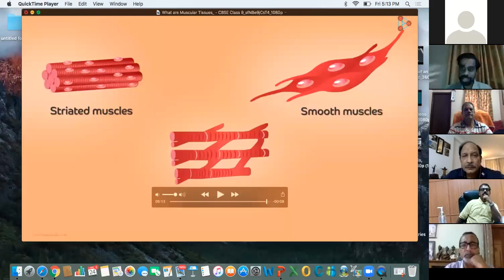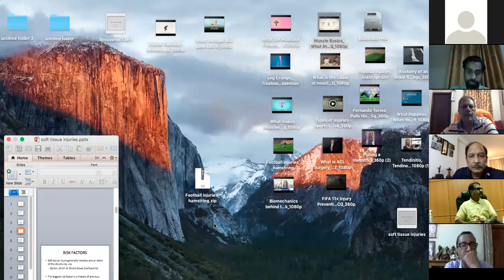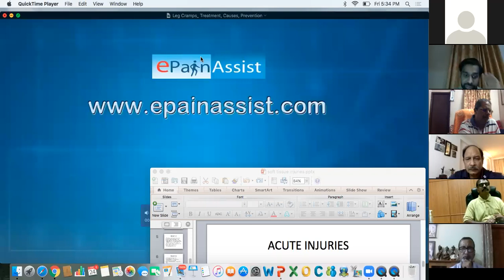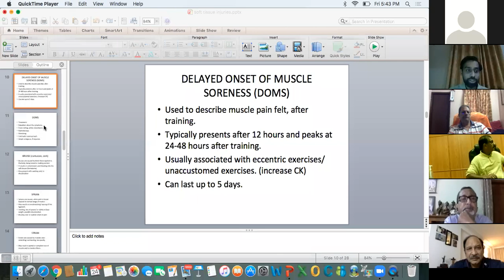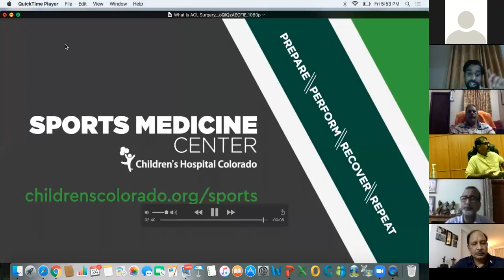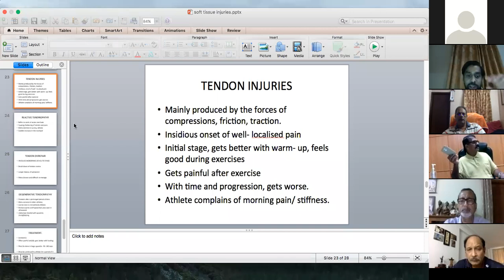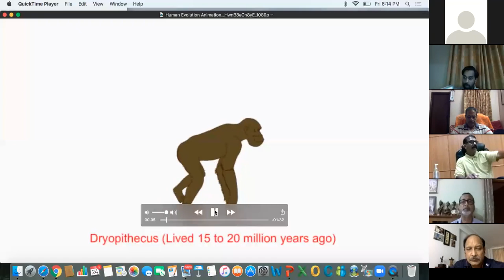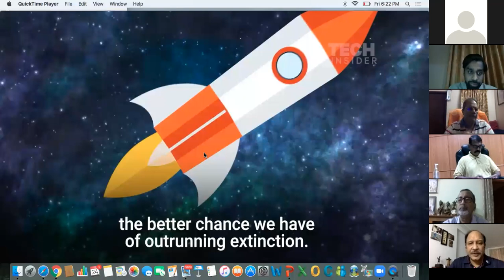Soft Tissue Injuries.